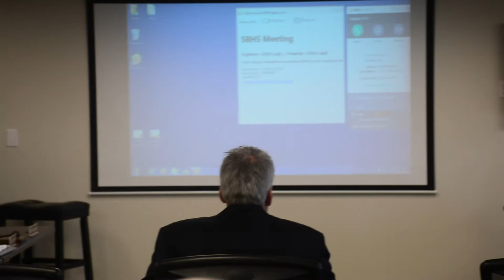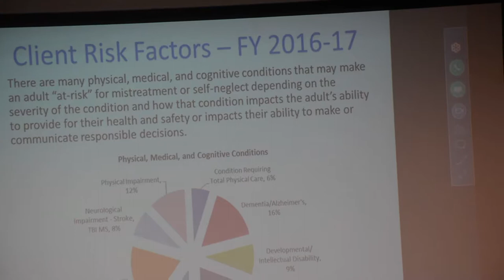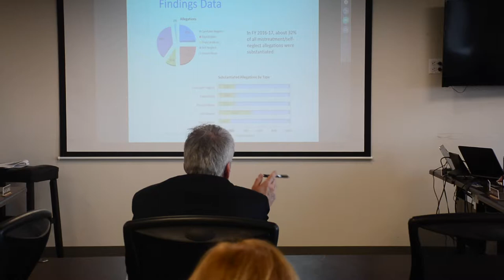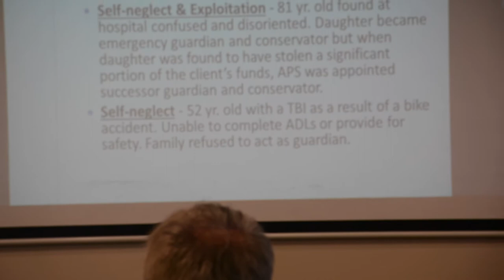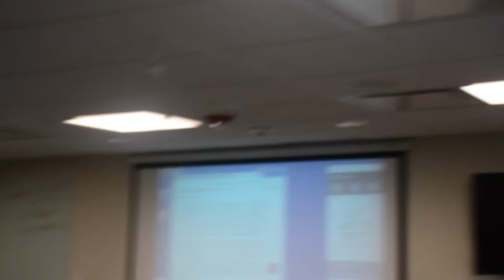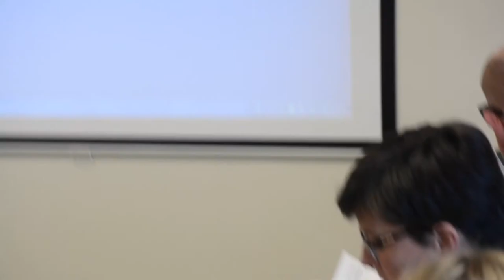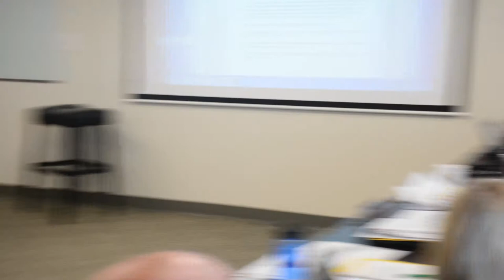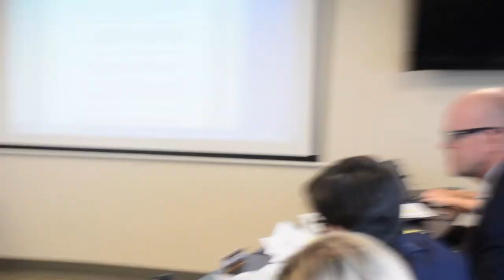4/6/18 State Board CDHS Work Session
This is the full video from CDHS State Board Work Session which took place in Denver on 4.6.18